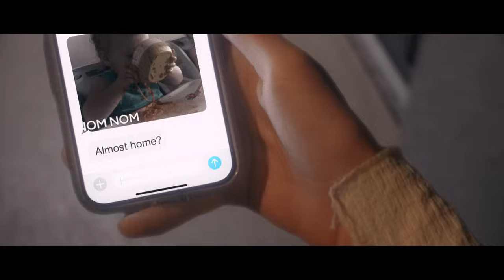THE HANGMAN - Award Winning Horror Short Film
A woman returning home at night is stalked by a mysterious upside down figure.

Credits:
Cast
Director, cinematographer, editor, VFX artist & sound designer - Cameron Sun

Festivals Awards
Best Horror/Thriller Film - Glendale International Film Festival
Best Horror Short - New York Sci-Fi and Horror Film Festival
Best Villain Runner Up - Frights! Camera! Action! Film Contest

Festival Official Selections
Screamfest Horror Film Festival
New York City Horror Film Festival
Sin City Horror Fest
Venice Shorts Film Awards
Hollywood Shorts Fest